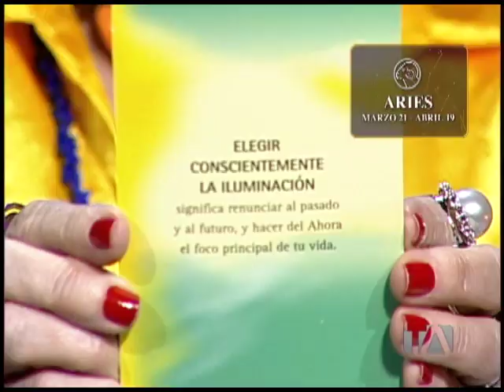Aries Horóscopo fin de semana Ángeles&AstrosEnTA LUN-VIE